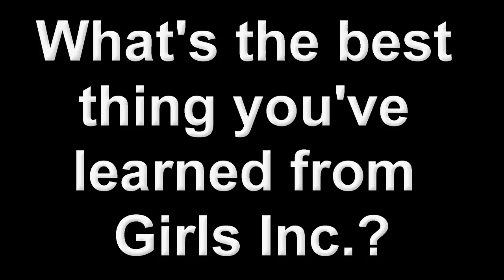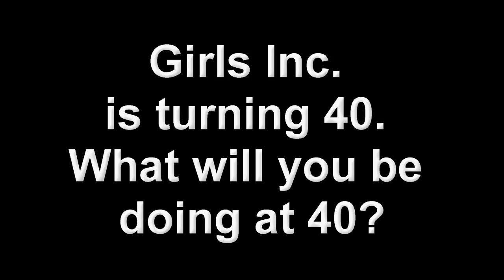Girls Inc. of Indianapolis - Young Alumnae: Lexie and Chloe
This year (2009) Girls Incorporated of Indianapolis is celebrating its 40th anniversary by profiling 40 young alumnae of Girls Inc. programs. Find out how you can support girls like Lexie and Chloe in becoming strong, smart, and bold